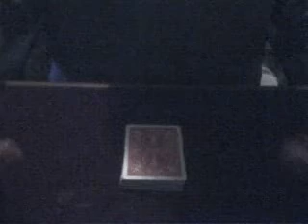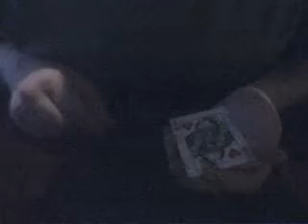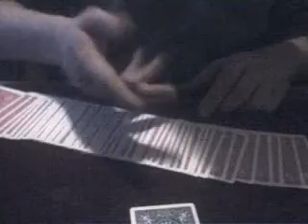color changing card trick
forgive my voice, i was sick as hell with a fever and in a shitty mood.  Hope you enjoy though.  The world's best card trick.